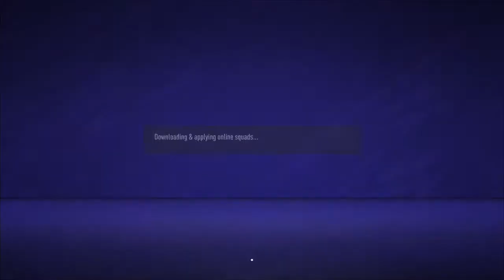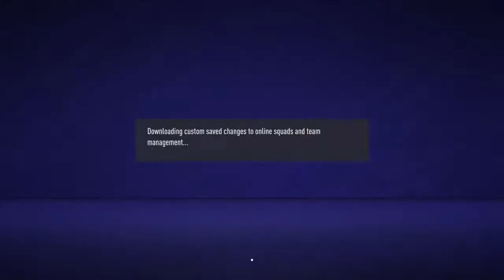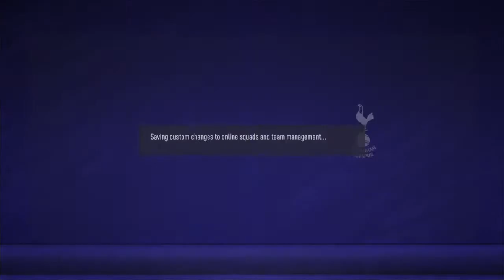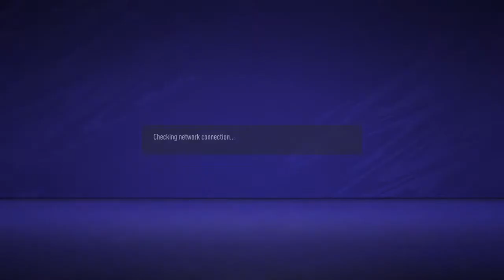Tottenham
PS4 Broadcast